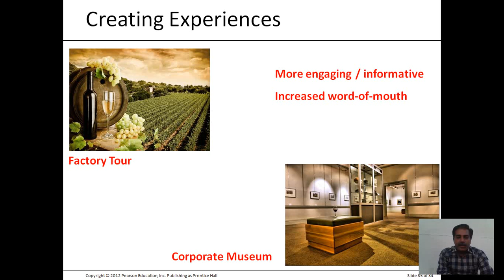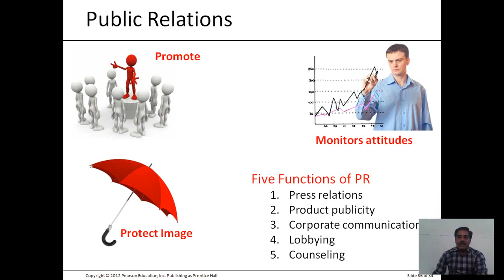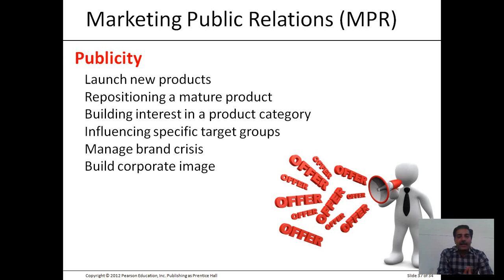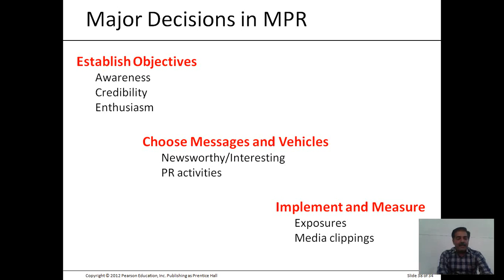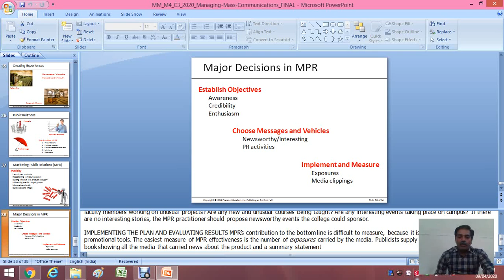MM M4 MANAGING MASS COMMUNICATIONS PART 6